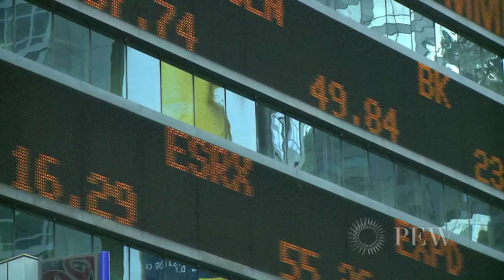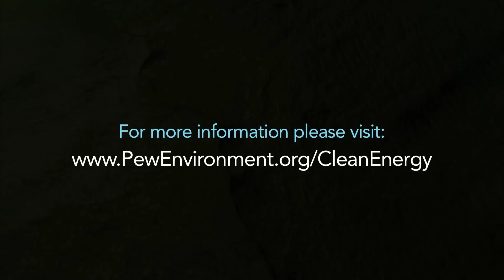Global Clean Power | Pew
In its report, "Global Clean Power: A $2.3 Trillion Opportunity," The Pew Charitable Trusts describes profound economic gains over the next decade for countries and regions in the G-20 that enact clean energy policies.  The report highlights Asia as a major source of new investments in clean energy technology.